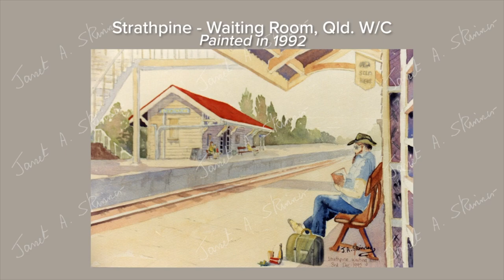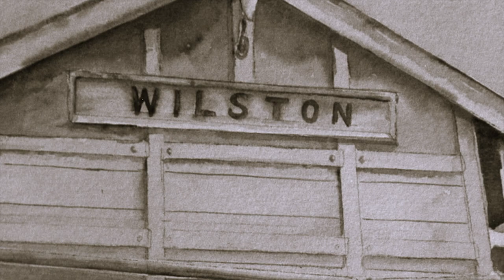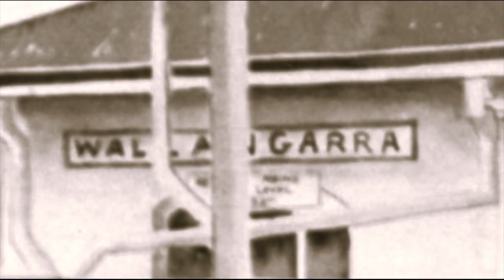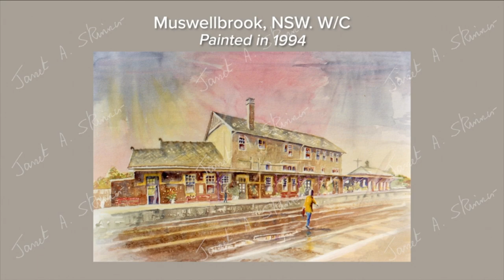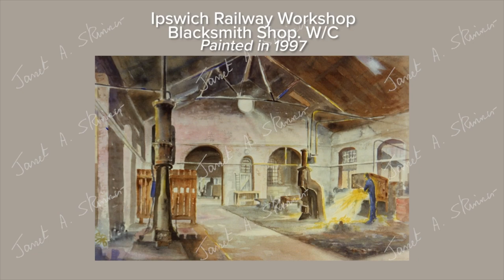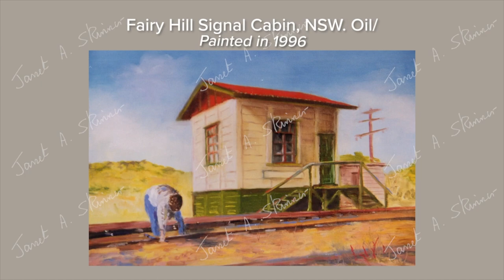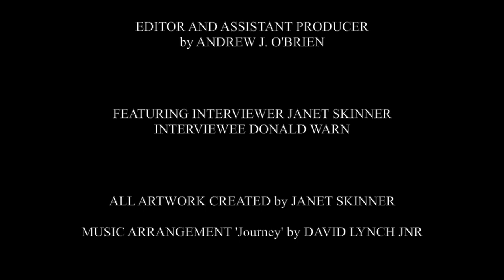Railway Tapes Ep.28. Indian Pacific. Janet Skinner, Romance of The Rail, History in Art and Word.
1987 The Indian Pacific, Sydney to Perth, Australia.
Donny Warn reminisces with  @janetskinnerartist9359 Janet Skinner, artist and author. This film is fun to listen too. Janet has made 35 railway recordings and painted on canvas 120 railway scenes, 1992 – 1998 (all paintings are featured in this film), Queensland and NSW.
Janet, in her own words admits that she’s, ‘Just an artist, doing what artists’ do’. Interviewing people was new to Janet.
Skinner said, “Back in the early 1990s (while suffering from depression and undiagnosed Multiple Sclerosis. MS), I was searching for purpose to live. I found it while sitting at the stations, sidings and railway workshops of Australia. I painted what I saw. I met some of the Railway Family and they shared with me their amazing memories. Thank You so very much”.
Janet Skinner, born in London 1954, migrated to Australia at the age of 34. Very soon after her arrival she began painting her railway series. An exhibition of these paintings toured Regional Galleries of Queensland (and Brisbane) for many years. Skinner has owned seven galleries which showcased her modern and contemporary works. She achieved a world record for a mural design, wrote and illustrated four books, designed hundreds of period costumes.
Skinner (2023) lives in The South Burnett Region, Queensland.